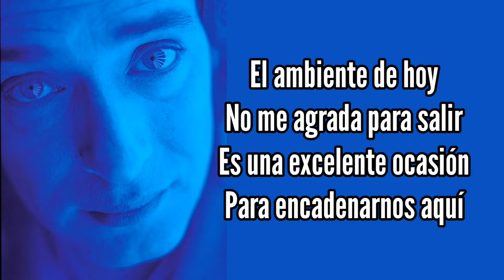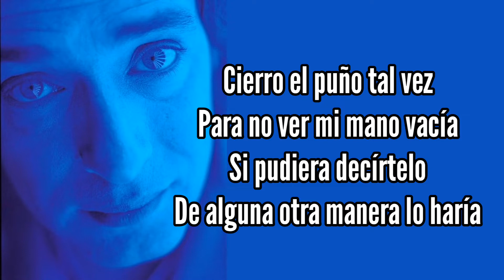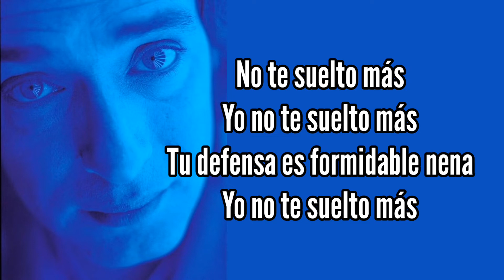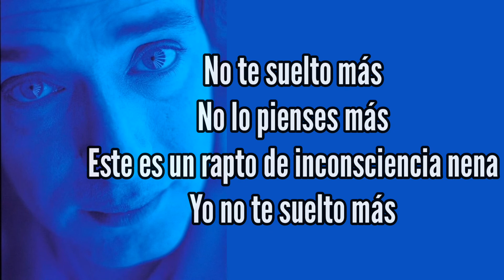Rapto - karaoke - Gustavo Cerati ( pista original y letra )